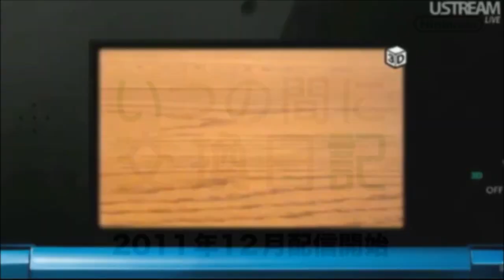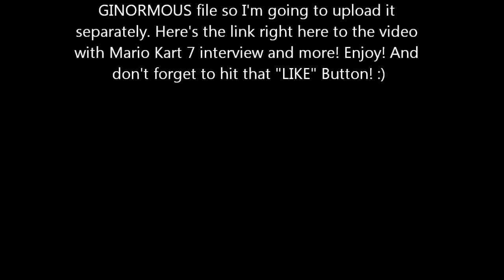Nintendo Direct Conference Recap & Trailers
This is a video of me giving a quick recap of what happened at the Nintendo Direct Conference last night and we got some details on the Nintendo 3DS Video Recording, Mario Kart 7's online capabilities, New 3D Classics and Eshop games, and a new messaging system. We also get to see a new 3DS eshop game from nintendo involving a cowboy armadillo and he plays a lot like the Goron Mask in the Legend of Zelda Majora's Mask. :)

Also here's the full conference right here if you want to check it out: